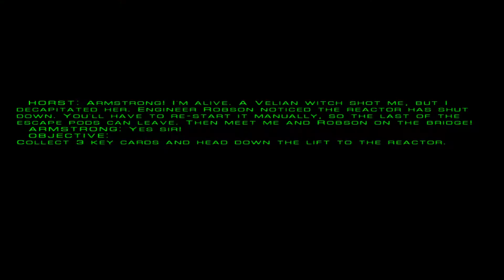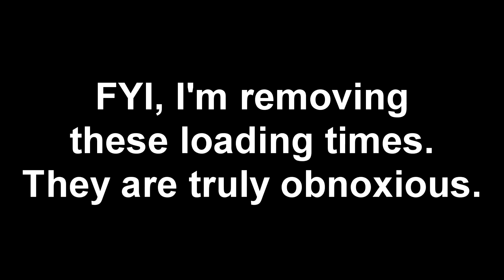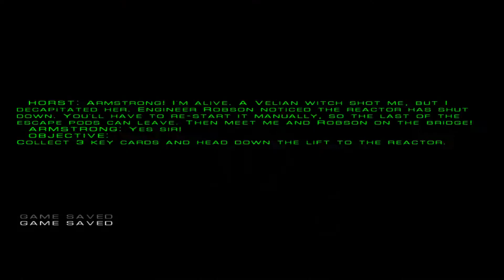Let's Play Operation: Matriachy - Part 2a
In grim darkness of the distant future, pacing is something that happens to other people.

NOTE: Due to unfortunate technical issues, this set sounds rather off when heard via headphones. It doesn't seem to happen via speakers, though. Sorry about that.